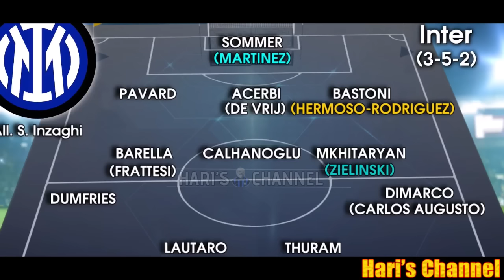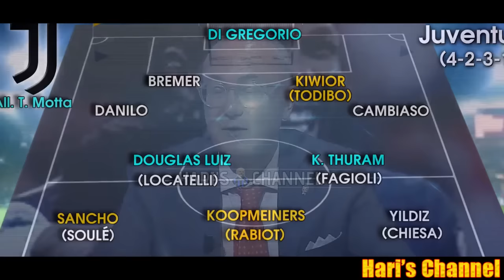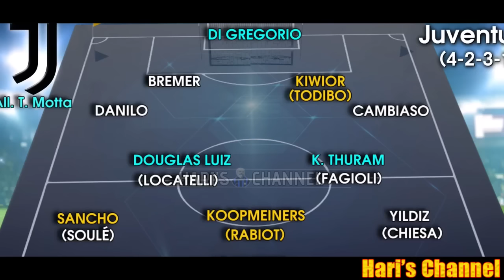INTER STRETTA SUL DIFENSORE HERMOSO VICINO SPUNTA RICARDO RODRIGUEZ